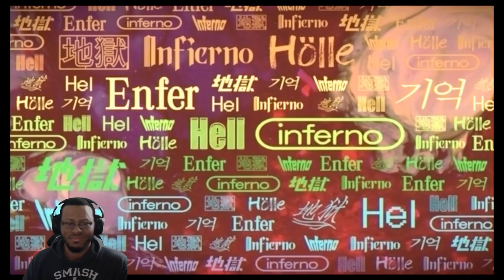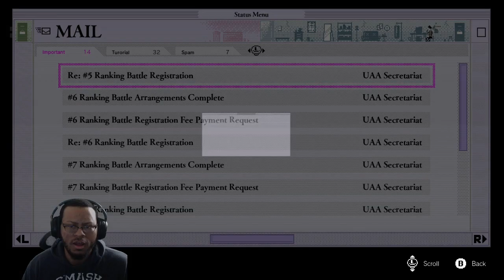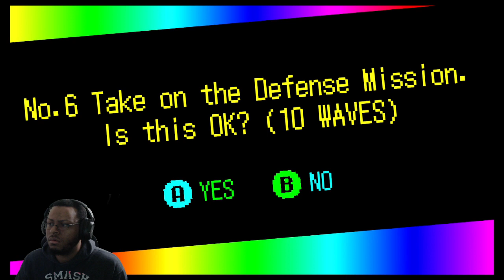No More Heroes 3 Playthrough Part 5 - A Bunch of Side Missions